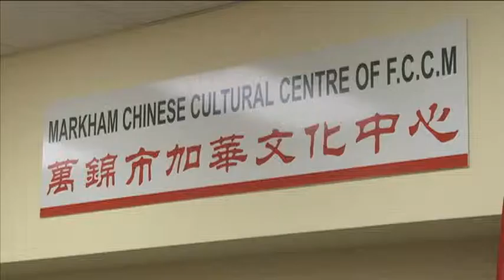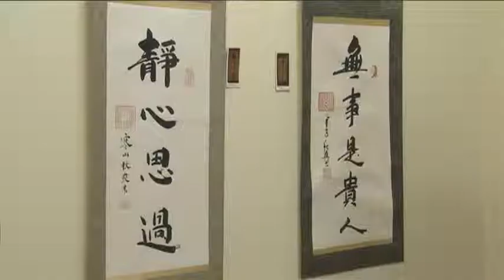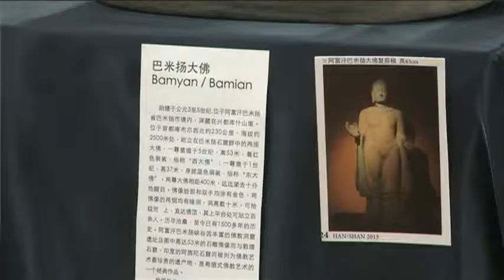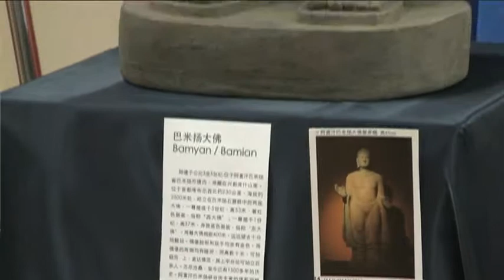0221 萬錦市加華聯會新址啟用暨「寒山和合文化展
0221 萬錦市加華聯會新址啟用暨「寒山和合文化展